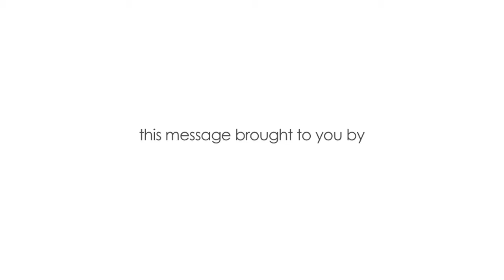2013 Campaign - Who We Are